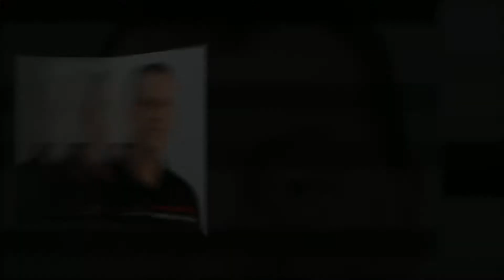Faces Behind Your Service at Mills GM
Visit Mills GM located just off Hwy 371 in Brainerd / Baxter, Minnesota.  Whether your vehicle needs routine maintenance, an oil change, new tires, brake service or even a complete engine overhaul our experienced, certified technicians will be happy to assist and get you back on the road in no time!